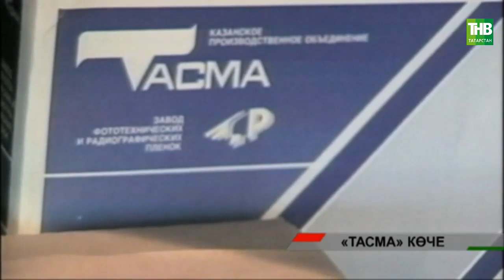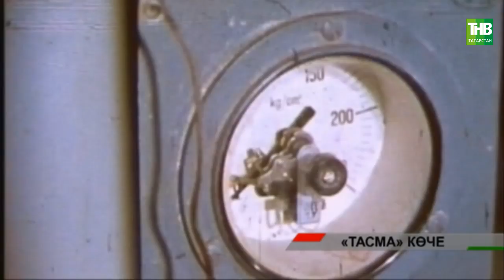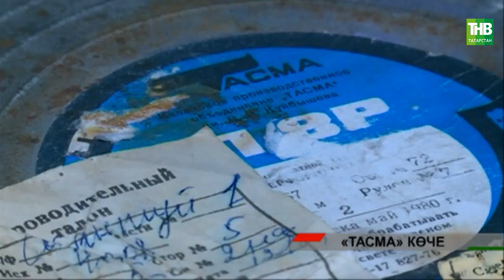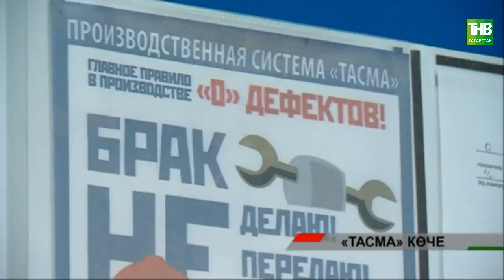Сүзебез ТАСМА - фото һәм кинотасмалар чыгаручы оешма турында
Бу сайлау да бер атнадан Татарстан тарихына язылачак. Ә ул бай безнең. Нәк 1 елдан республика ТАССР оешуның 100 еллыгын зурлап билгеләп үтәчәк. Без бу юбилейга багышланган сюжетлар циклын башлыйбыз.
Бүгенгесен тасма итеп тезәрбез. Сүзебез 88 еллык данлы тарихы булган ТАСМА - фото һәм кинотасмалар чыгаручы оешма турында. Аның тарихы - ул СССРның фото, кино сәнгате тарихы гына тугел. Ул ил күләмендә яулап алынган дәрәҗә, шәхесләр һәм үзенчәлекле хатирәләр тезмәсе дә. Айгөл Бәдретдинова.

Координаты:
☎ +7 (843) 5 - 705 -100